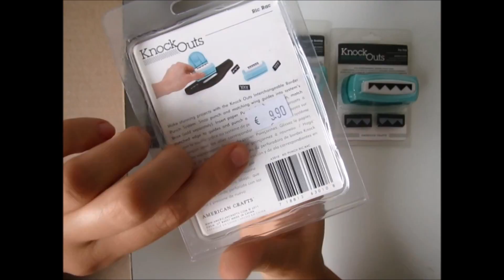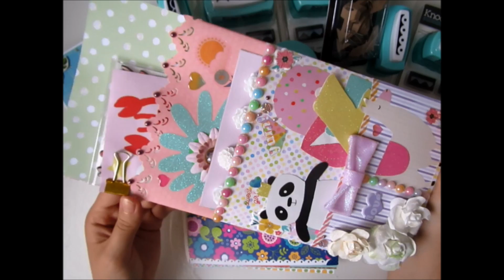Mega Tauschpaket von Christine!